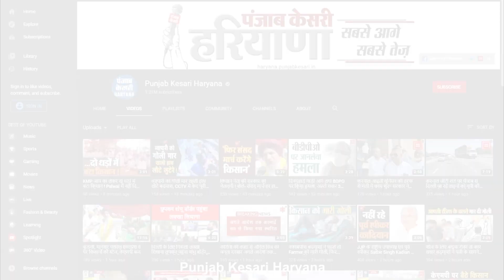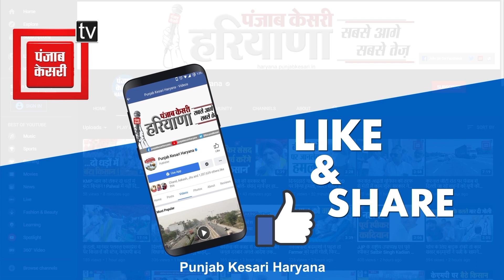विजिलेंस ने बिजली बोर्ड के लाइनमैन को रिश्वत लेते किया गिरफ्तार